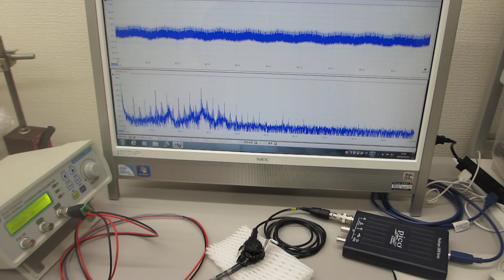超音波システム（音圧測定解析 100MHz、発振制御 25MHz）